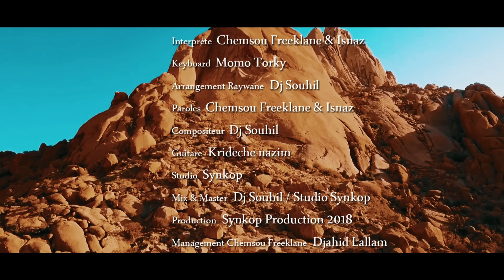Chemsou Freeklane & Isnaz Ft. DJ Souhil - Allo Allo - ( Clip Officiel )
Allo Allo ,deuxième  single extrait de la new  compilation 2018 Absolut Raywane Vol 3, by  Chemsou Freeklane & Isnaz Ft DJ Souhil

Interprète : Chemsou Freeklane & Isnaz
Clip Réaliser par :  Brahim Hadid ( Himbra Film Production )
Keyboard : Momo Torky
Arrangement Raywane : Dj Souhil
Paroles : Chemsou Freeklane & Isnaz
Guitare : Krideche nazim
Composition : Dj Souhil
Management Chemsou Freeklane : Djahid Lallam
Mix & Mastering : Dj Souhil
Studio : Synkop
Production & Copyright : Synkop Production 2018.

Code sonnerie:
Dj Souhil Ft. Chemsou Freeklane & Isnaz  ( Allo Allo)
Mobilis :
Ooredoo :
Djezzy :

Paroles :
Allo Allo
REFRAIN
Allo allo isnaz, télephone Loba na nga soki na bala yé
Na pongui na ngaï na loti yé Na léla yé, Na lova yé
Allô allô l'éyano na nga Choix eza té, pona yé
Temps eza té,  landa yé Loba na yé, olingui yé

Wali ya lahbiba waelach had el ghiba rani fe mossiba ou makan lya man ghirek tbiba
Ahh ya farah gualbi injareh finou li rah goulili waelach had el ghiba

Couplet 1
Kan kalb wahed li yajmeana aechna maena el haoua ou samar
Asbabna li gharou mana afahmi el maena haboulna dammar
Walili la temchi el layla dmouei sayla ghab mani el farah
Guodam zinek el guamra mayla  ghyabek tayla la tamchi farah
Couplet 2
Les jours sont moins nombreux,
Je veux te voir heureux, parmi mes biens aimés
Je suis ton frère, ton allié Ah anh merci yaya,
Yo mwana mama, Na yoki mateya Na landi yé , na poni yé

Couplet 3

N'écoute pas les rumeurs, C'est le choix que t'as fait
C'est la trace de ton cœur Écrit ton histoire, gravi les paliers
C'est ta flamme Tu l'aimes, elle t'aime Hulala c'est réciproque
Ne freine pas le bonheur je le vois dans vos yeux C'est l'amour fou